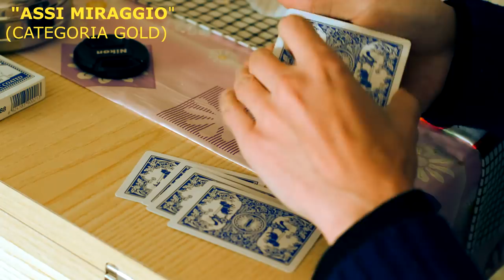MAGICBOY T'INSEGNA I SUOI GIOCHI DI CARTE!!(NUOVO MAGICO CANALE)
"ACAAN DEL TEMPO & ASSI MIRAGGIO"
(categoria GOLD)
CIO' CHE INSEGNO NON ESISTE NEI LIBRI..SOLO FRUTTO DI 15 ANNI.
brevetto Magicboy.